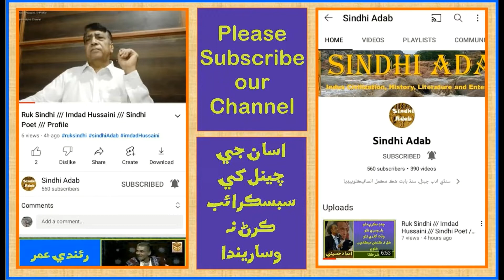Ruk Sindhi /// Madad Khan Pathan’s Attack on Sindh